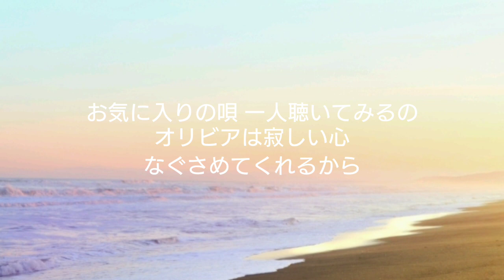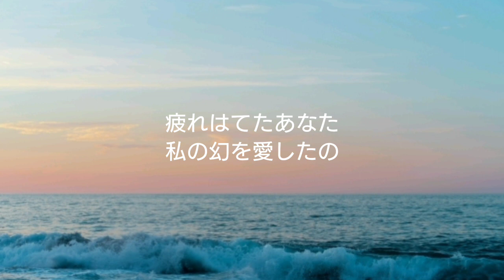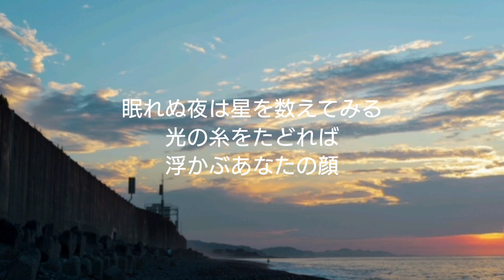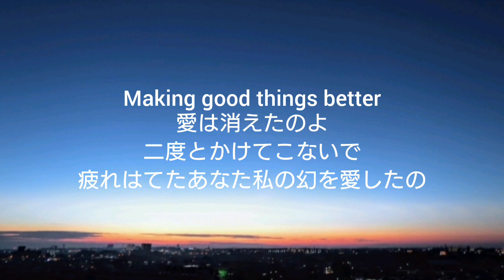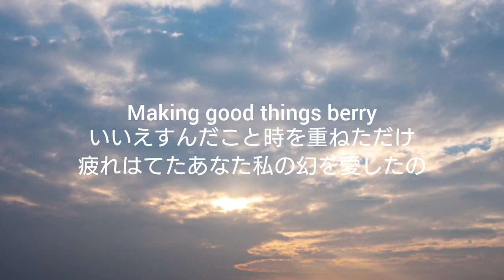cover by Bloom～オリビアを聴きながら（Oribia o kikinagara） 杏里 (Anri)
…covered…@Bloom23

字幕の間違い見つけてしまいました💦すみません(さて、どこでしょう😅)